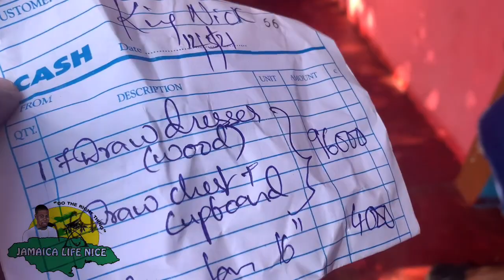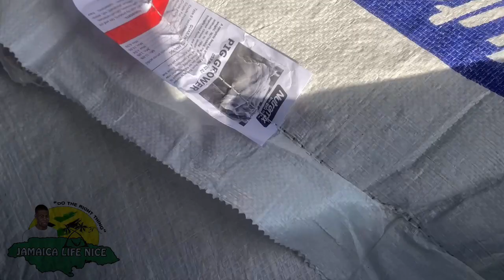King Nick In St.Elizabeth JUST A DAY FULL OF BLESSINGS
⚡️⚡️BECOME A JLN VIP MEMBER   ⚡️⚡️

💥 🚨Jamaica Life Nice Merch is available now💥🚨
T-shirts,mugs,hoodies, bags and much more.

🇯🇲Jamaica Life Nice
   Is changing Lives
    One Elder And Child At a Time
   King Nicks Charity Program is Dedicated
To Helping the Elderly and children in his
Community.

Show some Love & Support to
King Nick’s Charity Program
(Please leave a detailed  message when sending funds thank you)

Or

🌟Ms. Bev's Production and Weight Loss⭐️

Thank you for all the continuous support JNL family
It’s truly appreciated

📲SOCIAL MEDIA📲